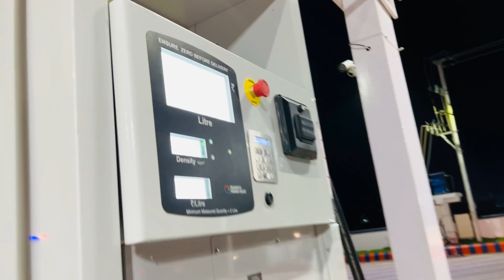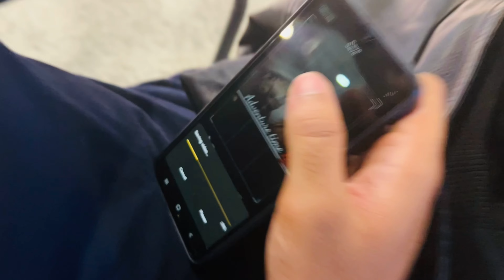Dinner And Fun With Friends| @ AERO PLAZA 😍| Night out | VLOG | RGI International Airport.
AERO PLAZA

 RGI INTERNATIONAL AIRPORT

@RGI INTERNATIONALE AIRPORT

week in my lifeweekly vlogFun with friends vlogproductive day in my lifeday in my life vlogdaily vlogrealistic day in my lifeproductive vlogweekend vlogwork day in my lifea day in my lifeday in the life